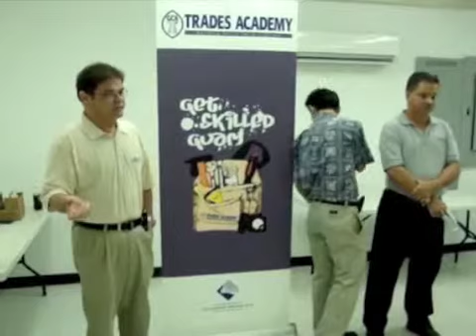FHB Scholarship Presentation - James Martinez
First Hawaiian Bank, GCA Trades Academy, and the Guam Contractors Association presented 13 scholarships totaling $13,000 to students of the GCA Trades Academy. James Martinez, president of the Guam Contractors Association, speaks during the presentation.